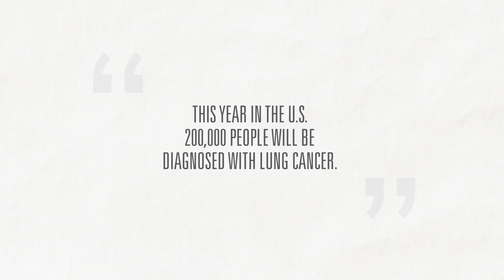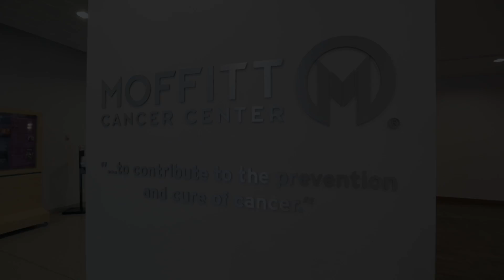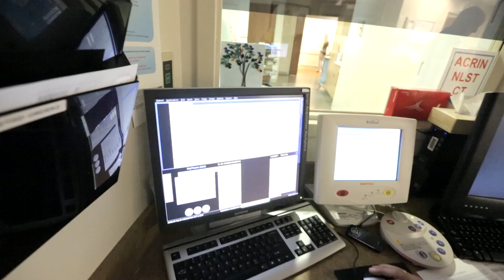Moffitt Breakthroughs: Lung Cancer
Lung cancer is the leading cause of cancer death in both men and women in the United States. At Moffitt Cancer Center, our Thoracic Oncology Program has the expertise necessary to diagnose and treat each of the unique types of lung cancer.